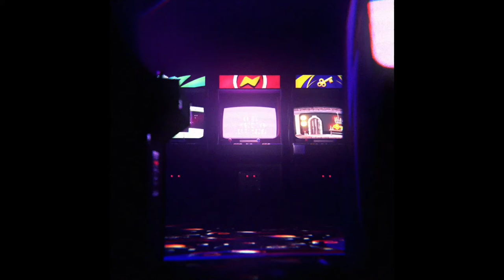9. 거룩한 문 - 모뉴먼트 밸리 2 Monument Valley 2